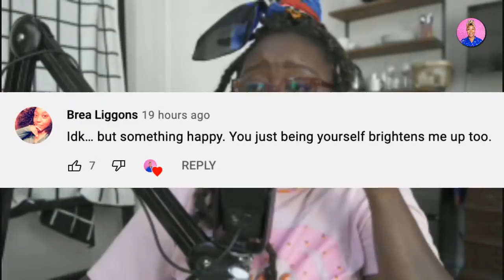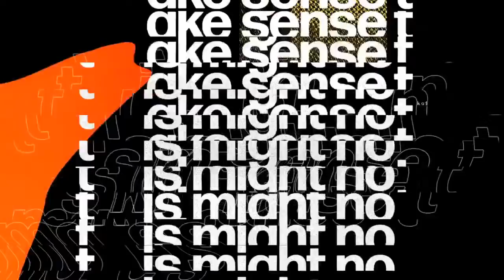What Your Favorite Comfort Movies Say About You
Let's chat about the films that keep my GOING. I'm talking FROM THE DEPTHS OF DESPAIR! CINEMATIC EXCELLENCE!!

🎥 production:
↳ camera: sony a6400 + Sigma 16mm 1.4 lens
↳ audio: Rode NT-USB Mini
↳ thumbnail/graphics: Photoshop
↳ closed captioning: Rev.com (available 1-2 days after livestream)